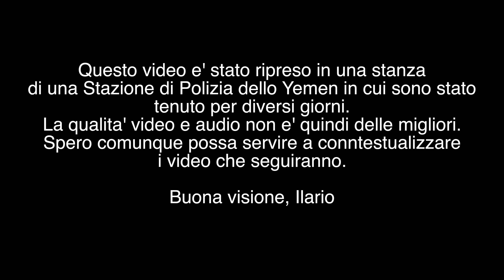44🍎confinato in una stazione di polizia dello Yemen, PREMESSA a questo paese 🇾🇪giro del mondo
Una premessa a questo paese praticamente  impossibile da visitare, registrata in una stazione di polizia dove sono stato per 5 giorni